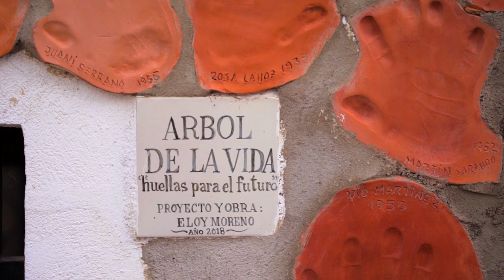Tráeme una palabra | Teaser 1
Con la idea de conocer a sus escasos lectores en el mundo rural, ocho reconocidos escritores habituados a baños de masas, visitan, otros tantos recónditos pueblos de la provincia de Teruel, castigados por el aislamiento, la despoblación y el envejecimiento de su escasa población.

Los novelistas quedan seducidos por la autenticidad humana que reina en estos pueblos ávidos de cultura. Siete macondos turolenses que se revelan enormes, cultos, emocionantes y vivos.

Localidades y escritores/as participantes del Festival MI PUEBLO LEE:

OLIETE con Cristina Fallarás
HUESA DEL COMÚN con Víctor del Árbol
LIBROS con Javier Sierra y Rosa Montero
LECHAGO con Espido Freire
SAN AGUSTÍN con Lorenzo Silva
GUADALAVIAR con Marta Robles
EL CASTELLAR con Alejandro Palomas